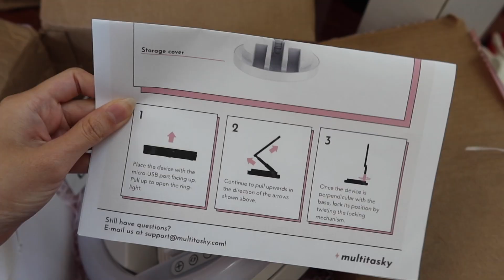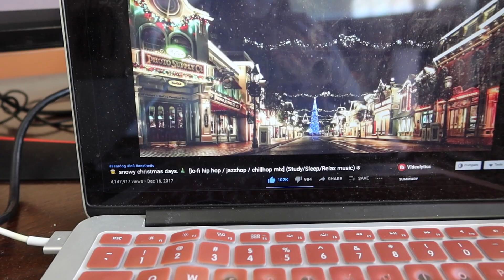9-5 Work Vlog | Day in the life working from home 2021